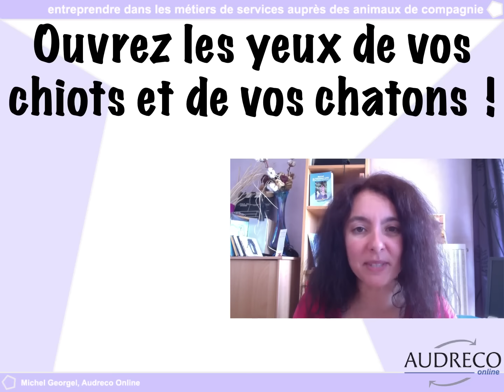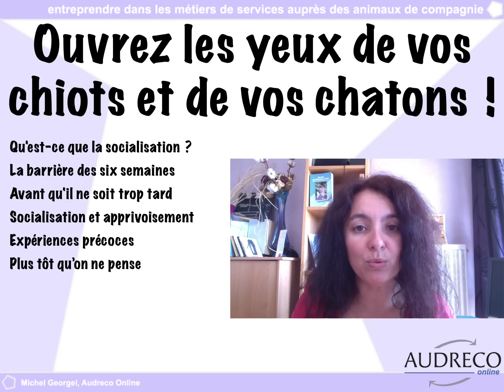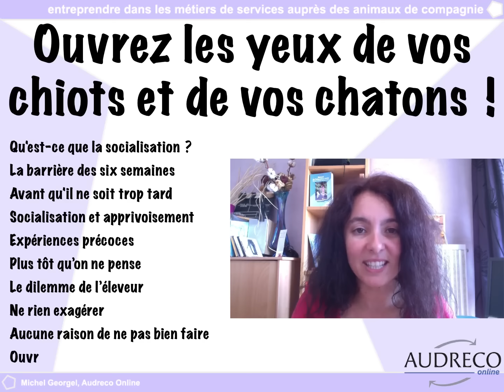Élevage : ouvrez les yeux de vos chiots et de vos chatons !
Ouvrez les yeux de vos chatons et de vos chiots sur le monde, autant que vous pourrez, c’est le meilleur service à leur rendre !